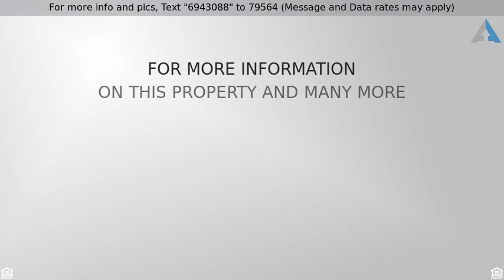$184,900 - 804 203RD STREET, PASADENA, MD 21122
Rancher, Detached - PASADENA, MD

Gorgeous Rancher with Updates throughout!! Property offers Open Floor Plan with HWF throughout, Updated Kitchen with New SS Appliances and Counters, Updated Lights throughout, NEW HVAC, Freshly Painted, Fenced In Backyard, Off Street Parking and So Much More!! Don't Miss this Opportunity! This is a Freddie Mac HomeSteps Property with First Look Period Expiring 10/23/2015.